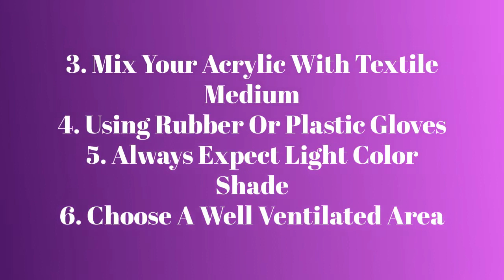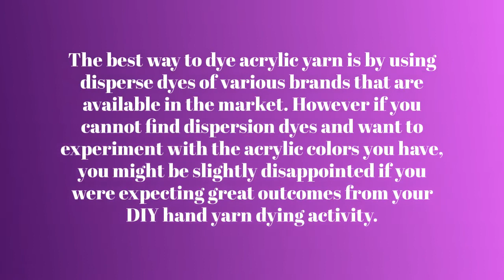How to Dye Acrylic Yarn with Acrylic Paint in 7 Easy Steps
Dyeing Acrylic yarn with Acrylic Paint is gaining popularity these days as it is a very easy and exciting procedure. Also, the unpredictability of the color variation and the final outcome makes it all the more fun.